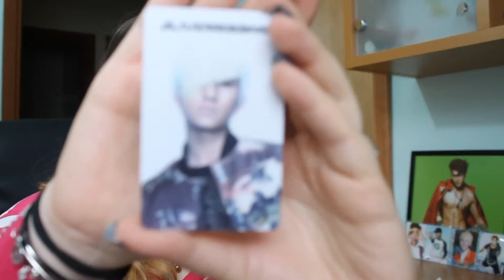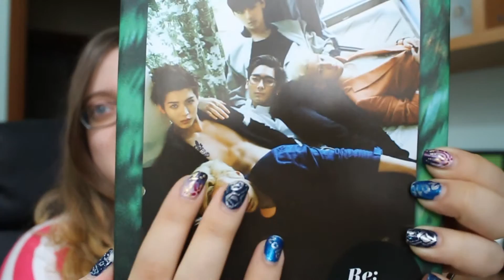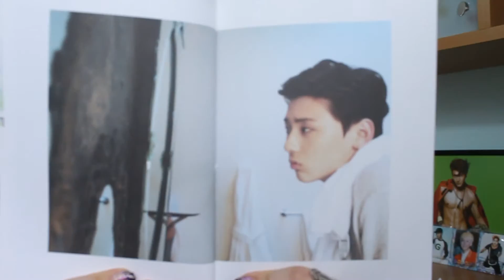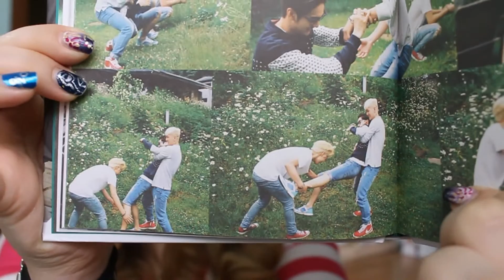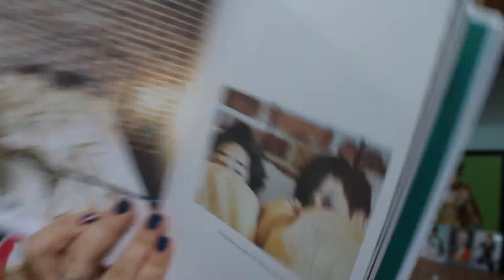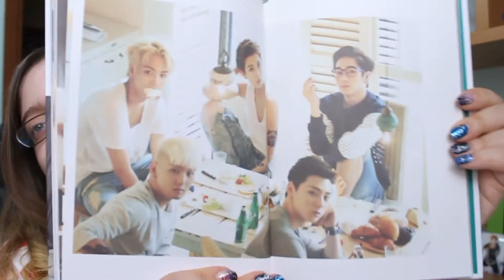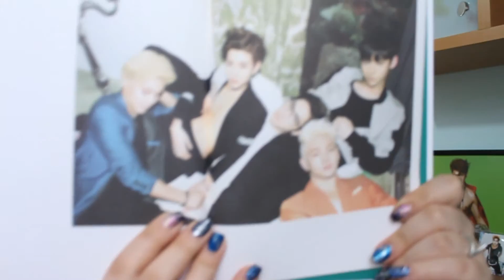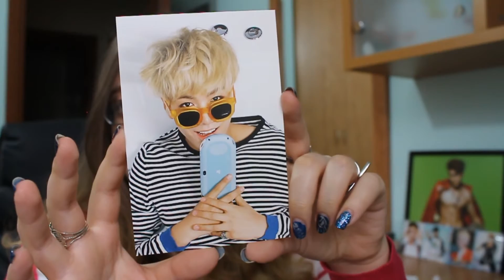Nu'est Re:Birth + Photocards Unboxing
This is so old... It's from the start of the year. Sorry.
I have so many unboxing to edit...
Anyway I love this album! It's so nice and it's a really good packaging.
I want more copys for the posters XD
Unfortunately I can't find her channel anymore :(
And now I have one more set to collect OTL
Please love Nu'est! They need it!!!